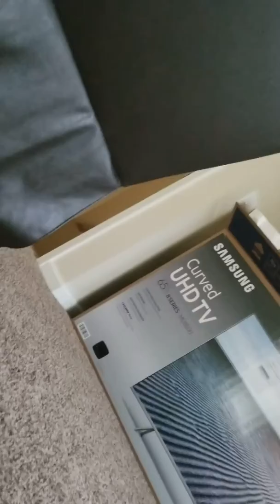Hide and Seek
Wit fam